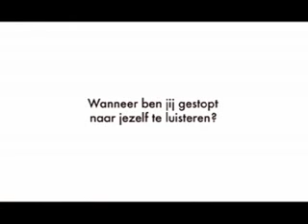reclame - ikea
dutch commercial nederland  design your own life 2006